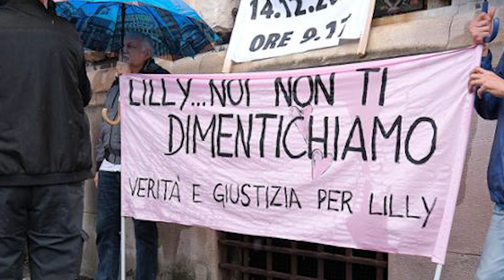Sconvolgente svolta nel caso di Liliana Resinovich: "Emergono nuovi e inquietanti reperti"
Una scoperta di estremo interesse ha scosso la giornata odierna, il 21 giugno 2023, e coinvolge il misterioso caso irrisolto di Liliana Resinovich, la donna triestina scomparsa e successivamente trovata senza vita nel gennaio del 2022, nelle vicinanze di un ex ospedale psichiatrico della stessa città. Oggetti consumati dal freddo e dall'inclemenza del tempo, quali il frammento di una catenina, due blister di medicinali e un flaconcino di plastica, sono stati rinvenuti ai piedi di un albero a pochi metri dal luogo del macabro ritrovamento del corpo inerte di Liliana Resinovich. Nel pomeriggio di martedì, durante una diretta televisiva su Rai 2, le telecamere hanno attirato l'attenzione sulla presenza di due confezioni di farmaci abbandonate tra l'erba. Sprofondando nel terreno, emerge un frammento di una catena color oro.

Al fine di identificare i proprietari di tali oggetti abbandonati, contattano la Squadra Mobile, e un'ora più tardi giunge sul luogo del rinvenimento la Polizia Scientifica, a cui viene indicata la precisa localizzazione. Tutti gli oggetti vengono meticolosamente catalogati e, secondo voci di corridoio, si apprende che saranno effettuati accertamenti per rilevare eventuali tracce di DNA su tutto ciò che è stato recuperato, compreso un misterioso cordino rosso, forse un cavo elettrico. Le indagini hanno lo scopo primario di determinare la datazione di questi oggetti. Al momento, le ipotesi e gli interrogativi sono numerosi: è possibile che qualcuno sia entrato recentemente nel Boschetto per disfarsi di tali oggetti? Potrebbe il pezzetto d'oro appartenere a uno dei braccialetti indossati da Lilly, o forse si tratta semplicemente di una catenina di una borsetta da donna? Per conoscere la verità, sarà necessario attendere i risultati degli accertamenti della Polizia Scientifica.

Se sei alla ricerca di notizie dell'ultimo minuto, di anticipazioni o puntate dei principali programmi televisivi italiani, il canale Gossip Italiano è quello che stavi cercando.

All'interno di questo canale troverai infatti gli ultimi scoop di Uomini e Donne,  Amici, Grande Fratello Vip e tanti altri.

Non perderai neanche un secondo di tutto ciò che succede nei principali reality show, talent show e programmi tv su mediaset e rai. Sul canale Gossip Italiano sarà come vedere la televisione insieme a Maria De Filippi!

Inoltre ti terremo aggiornato anche su tutto ciò che avviene sulle notizie di cronaca.

🔔 CONTENUTI BONUS 🔔